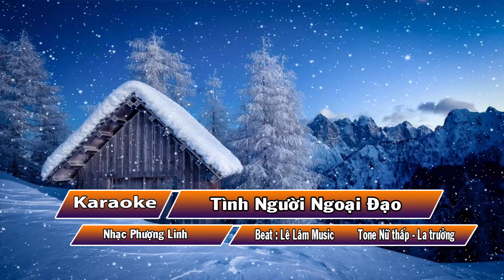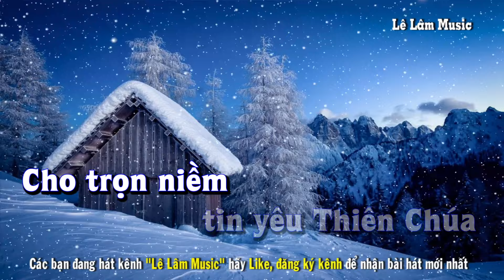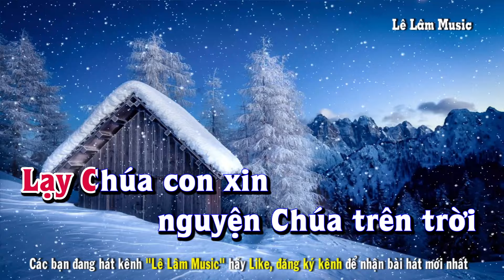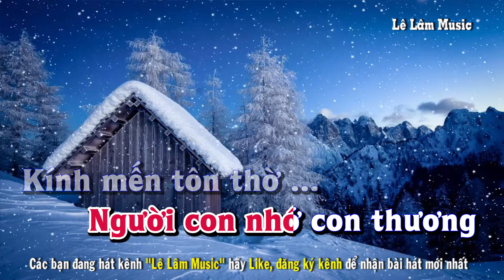Karaoke - Tình Người Ngoại Đạo Tone Nữ thấp | Lê Lâm Music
Lê Lâm Music KaraokeTìnhNgườiNgoạiĐạoToneNữthấp
KaraokeNhạcSốngTìnhNgườiNgoạiĐạoToneNữthấp